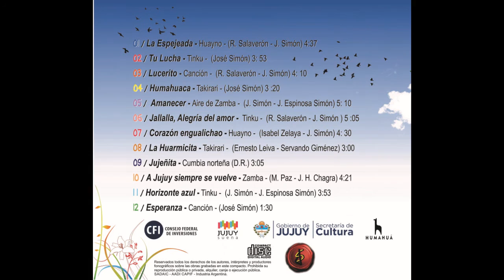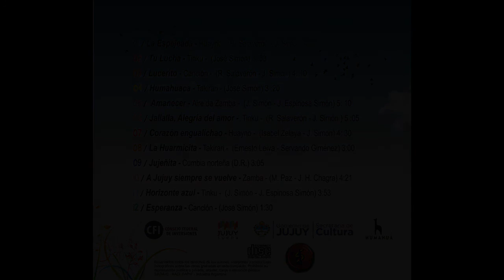José Simón - Jujeñita - Invitados Hermanas Simón y Fava Kindgard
José Simón - Jujeñita (Cumbia norteña – D.R.) –  Invitados Hermanas Simón y Fava Kindgard
 Compacto: Esperanza
Contenido
01- La Espejeada (Huayno - R. Salaverón y J. Simón)
02- Tu lucha (Tunku - José Simón) – Invitado Sebastián Gómez
03- Lucerito (Canción – R. Salaverón y J. Simón) Invitados Sebastián Gómez y Fidel Flores
04- Humahuaca (Takirari - José Simón) – Invitado Juan Cruz Torres
05- Amanecer (Aire de Zamba - J. Simón J. Espinosa Simón)
06- Jallalla, Alegría del amor (Tinku - R Salaverón y J. Simón) - Invitados Bruno Arias, Hnas. Simón y Fava Kindgard
07- Corazón engualichao (Huayno - Isabel Zelaya y J. Simón) - Invitado Sebastián Caire
08- Huarmicita (Takirari - Ernesto Leiva y Servando Giménez) - Invitado Claudio Sosa y Daniel Vedia
09- Jujeñita (Cumbia norteña – D.R.) – Invitados Hnas. Simón y Fava Kindgard
10- A Jujuy siempre se vuelve (Zamba – M. Paz y J.H. Chagra)
11- Horizonte azul (Tinku - J. Simón y J. Espinosa Simón)
12- Esperanza (Canción – José Simón)
Músicos:
Alejandro Salamanca: Batería en todos los temas, excepto temas 7 y 10
Ramón Córdoba: Guitarras de nylon en temas 1, 2, 6 y 8 Guitarras de 12 cuerdas en temas 3, 5, 7 y 9, Ronroco en temas 2, 9 y 11, Charangos en temas 4, 7 y 8
Marcelo Pilotto: Pianos en todos los temas excepto temas 4, 6, 9, 11 y 12 Teclados en tema 11, Acordeones en tema 4 y 9, Programaciones en tema 3
Eliseo Álvarez Prado: Charangos en temas 1, 2, 3, 6, 9 y 11
Adrián Simón: Bajo de 4 en temas 2, 4, 6, 8, 9 y 11
Fernando Chalup: Bajo de 5 en temas 1, 5 y 7
Juan Espinosas Simón: Guitarras de nylon en temas 1, 2, 3, 4, 5, 6, 9 y 11
Juan Pablo Álvarez: Sikus en temas 1, 2, 4, 6 y 8, Quenas en tema 8
Juan Pablo Villafañe: Sikus en temas 3, 9 y 11
Hugo “polo” Puch: Udú en tema 3, Chaschas en temas 2 y 11, Maracas en temas 4 y 8 y Programaciones en temas 3 y 6
Alejandro Justiniano: Trombones en temas 2, 6 y 11
Pablo Aybar: Trompetas en temas 2, 3, 6 y 11
Gustavo Basanta: Trompetas en temas 2, 6 y 11
Joty Gallo: Coros en tema 2
Ricardo Mamani: Coros en tema 2
José Simón: Voz en todos los temas, Guitarras de nylon bases en temas 1, 4, 6, 7, 9 y 10, Guitarra de 12, bases en temas 2, 3, 11 y 12, Erke en tema 1, Bombos Legueros en temas 7 y 10
Ficha técnica
Grabado entre los meses de Febrero de 2013 y julio de 2014 en estudios “el Garage” Senador Pérez 528 – San Salvador de Jujuy - Jujuy - Argentina
Técnico de grabación, edición y sincronización: Hugo “Pilo” Puch Sleive
En estudios “Pilotto” se grabó: Acordeones, Pianos y Teclados
Grabados por: Marcelo Pilotto
En estudios Andrés se grabaron: Vientos de Juan Pablo Álvarez
Grabados por: Pancho Díaz
Mezcla en estudios Antar entre Agosto y Septiembre de 2014 de la ciudad de La Plata
Ingeniero de sonido: Fernando Chalup
Mezcla: Fernando Chalup y José Simón
Masterización: Fernando Chalup
Producción discográfica, musical y artística: José Simón
Dirección musical: J. Simón. H. Puch Sleive, R. Córdoba y M. Pilotto
Diseño Gráfico: Pablo Carrizo
Orden de temas: Juan Cruz Torres y José Simón
Disco premiado por la Secretaría de Cultura de la Provincia de Jujuy “ Programa Jujuy
Es un aporte a la Cultura Popular de:
Registros de Cultura (Edición digital)
Año: 2022
Plataformas